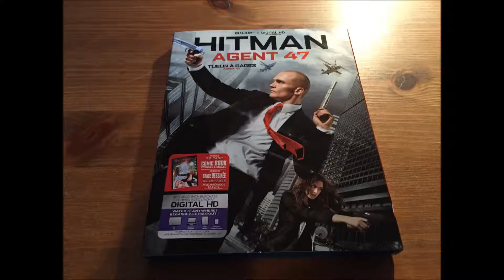Critique Blu-ray Hitman Agant 47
Critique Blu-ray Hitman Agant 47 par Michel pour Un film distribué par 20th Century Fox de Aleksander Bach avec Hannah Ware, Zachary Quinto, Rolf Kanies, Thomas Kretschmann et Rupert Friend.  Sortie en magasin le 29 décembre 2015.

L'agent 47 est un assassin génétiquement modifié afin de devenir la parfaite machine à tuer. Sa nouvelle mission est d'éliminer une organisation, appelée Le Syndicat, qui tente de retrouver le généticien à l'origine du programme qui l'a mis au monde. Cette dernière, qui envoie l'un de ses meilleurs tueurs aux trousses de 47, veut découvrir les secrets de la création de l'agent surhomme afin de créer une armée de super soldats. 47 s'alliera avec une jeune femme qui détient certains secrets bien gardés afin de retrouver le scientifique en question et de l'empêcher de révéler les origines du programme aux mauvaises personnes.